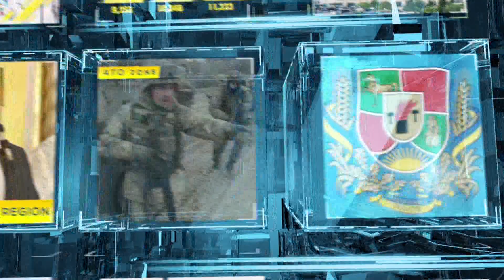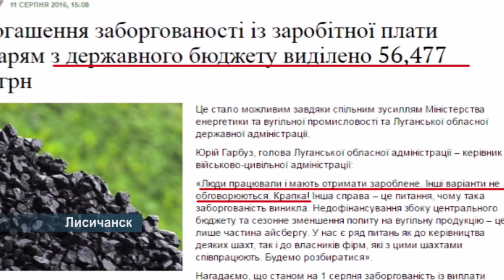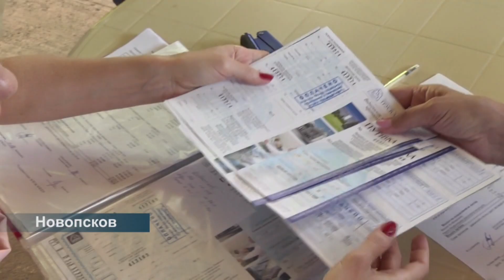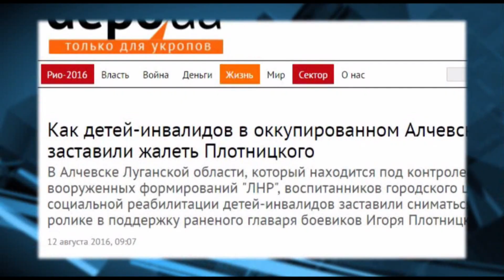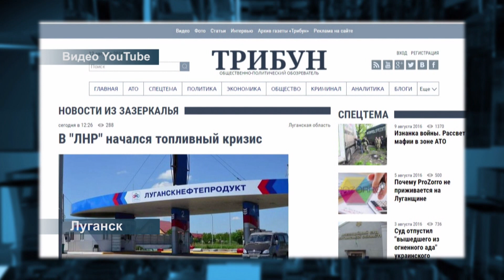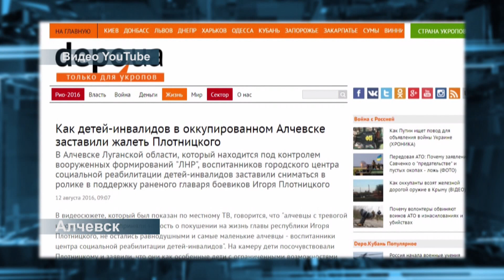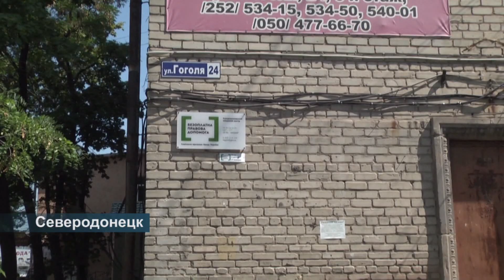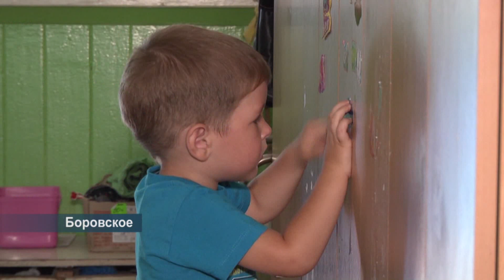Події від 12 серпня 2016